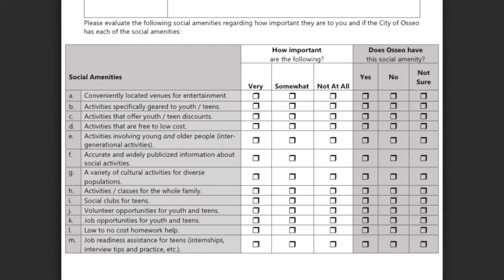Healthy Generations: Age-Friendly Osseo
Providing healthy options in Osseo is what the Healthy Generations: Age-Friendly Osseo initiative is all about. The next step is considering feedback from a community survey to shape future programs and amenities.